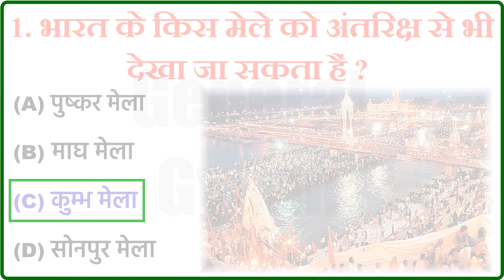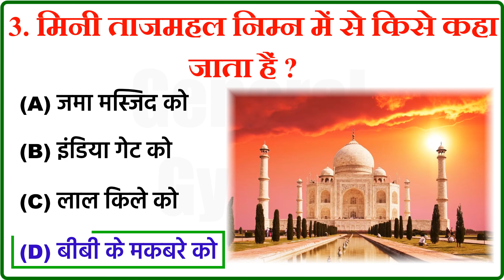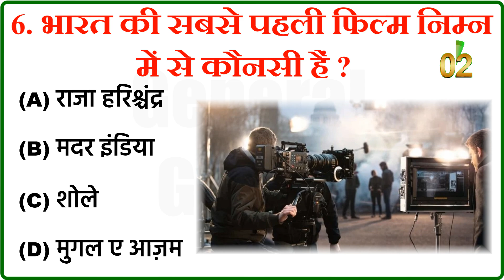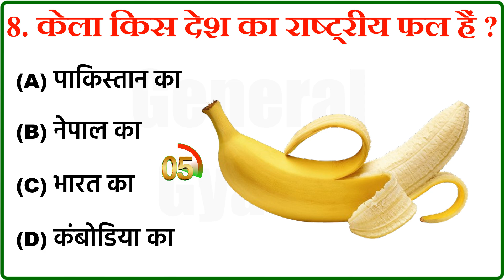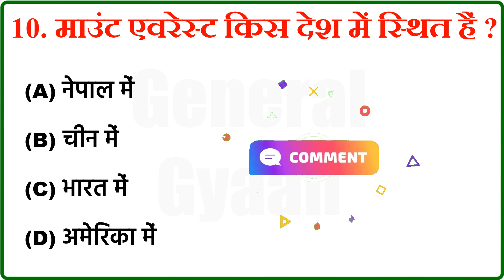GK Question || GK In Hindi || GK Question and Answer || GK Quiz || BR GK STUDY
General Gyaan Welcomes You!